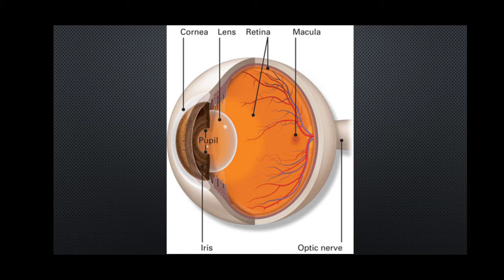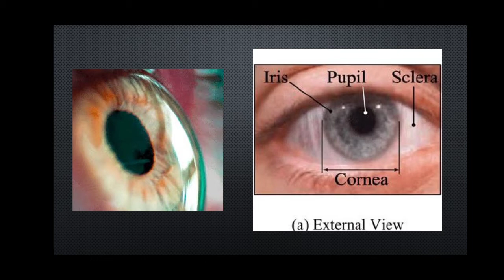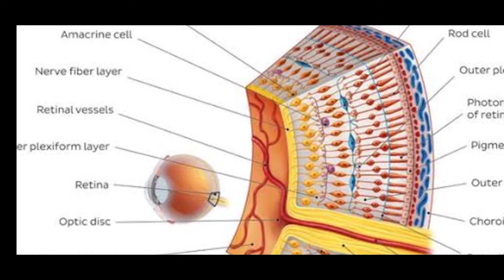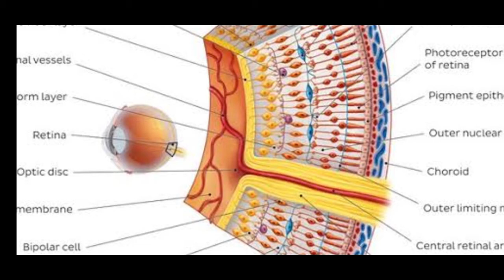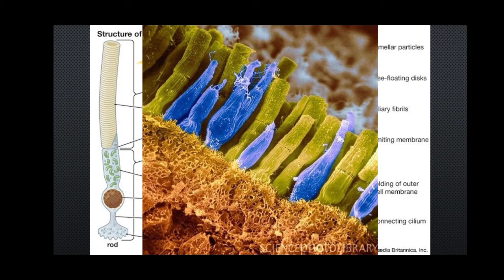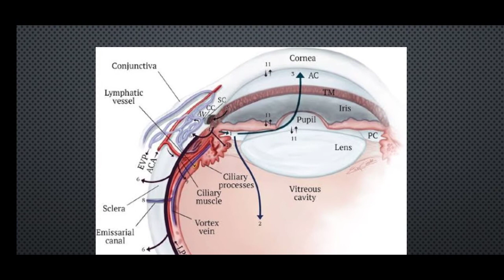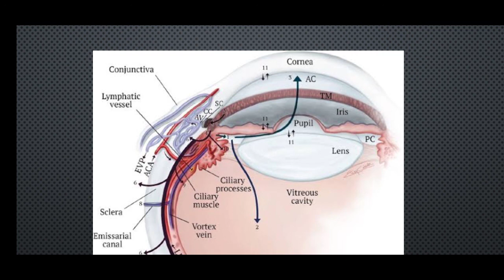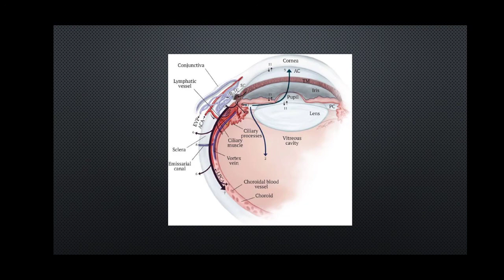Class XI Neural control and coordination: Eyes